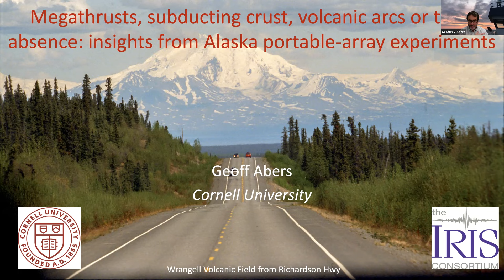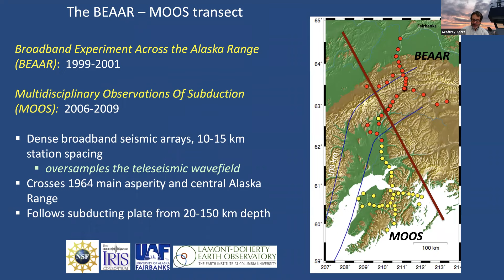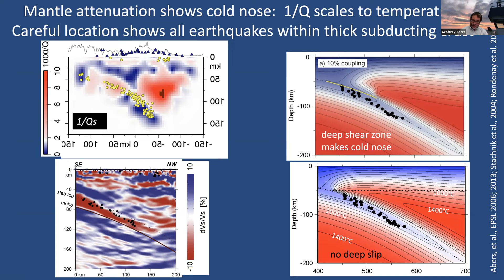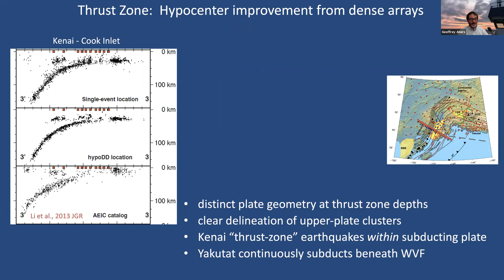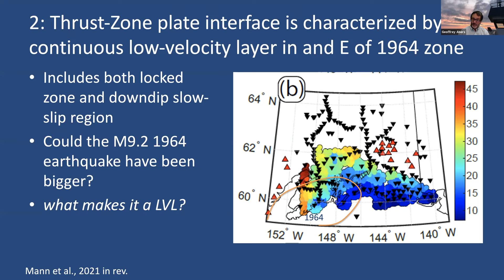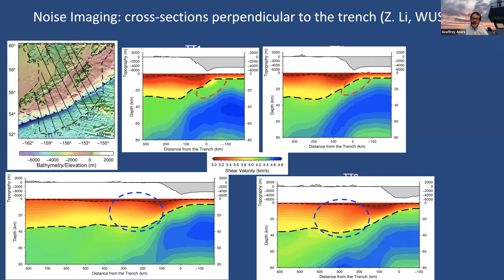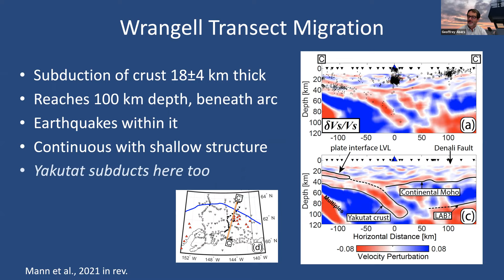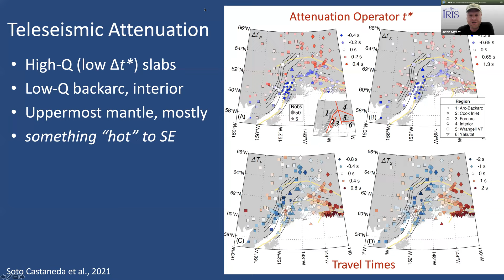Megathrusts, subducting crust, volcanic arcs or their absence: insights from Alaska portable-arrays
Presented by: Dr. Geoff Abers, Cornell University